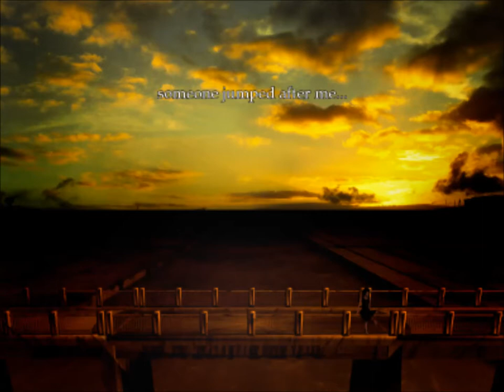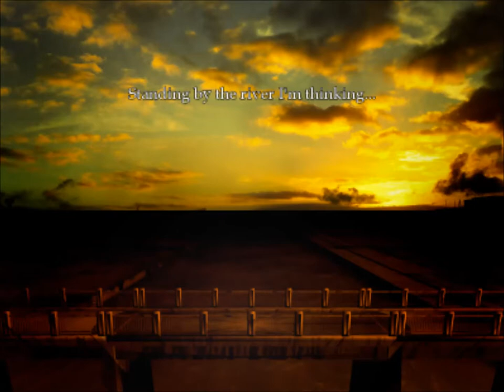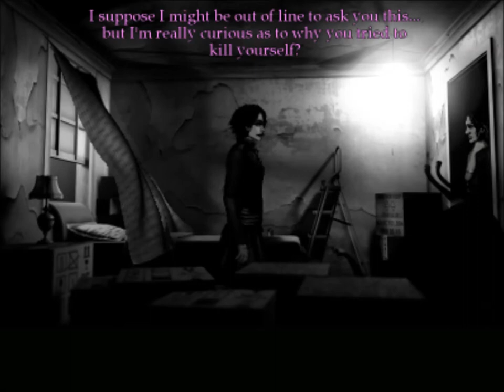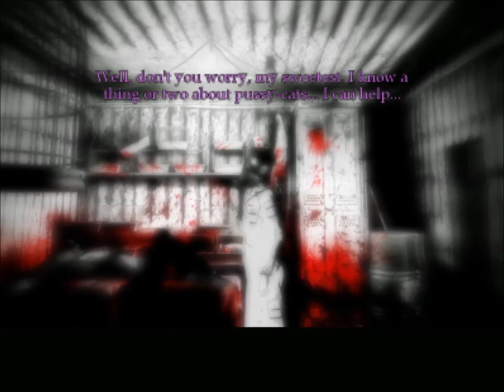The Cat Lady - Episode 6: Damn cheeseburger!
Here is the Episode 6 of The Cat Lady.